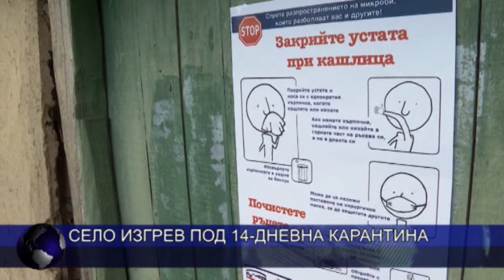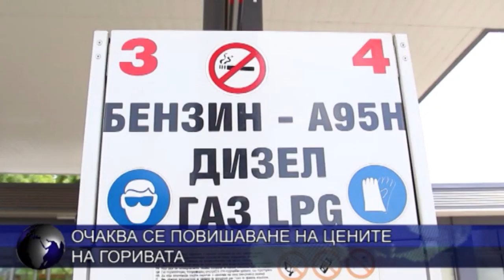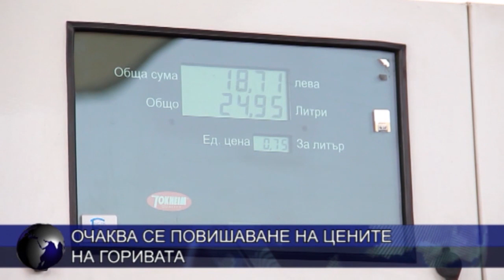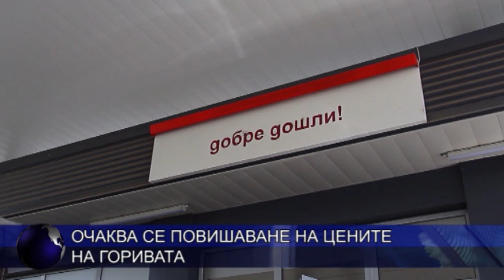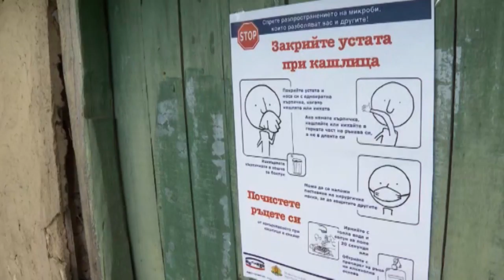ЦЕНТРАЛНА ЕМИСИЯ НОВИНИ И "ОЩЕ ОТ ДЕНЯ" 10 06 2020